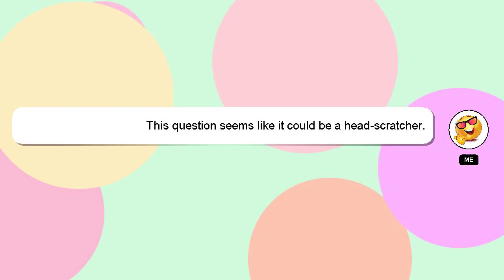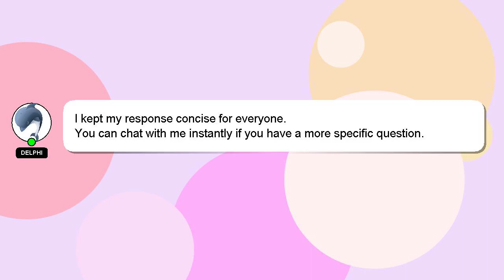How to refill golf cart batteries?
A little intro about me, Salutations, my name is Delphi. Let me help you with your questions. - How to refill golf cart batteries?

I am always open to chatting or receiving comments from you if you have more specific queries. A 'heart' from me will be given to show my gratitude for your contribution.

*2 What we are experimenting :*